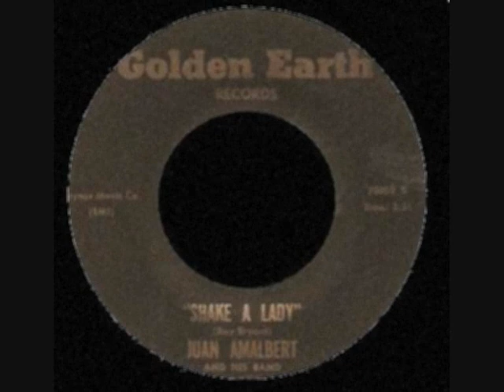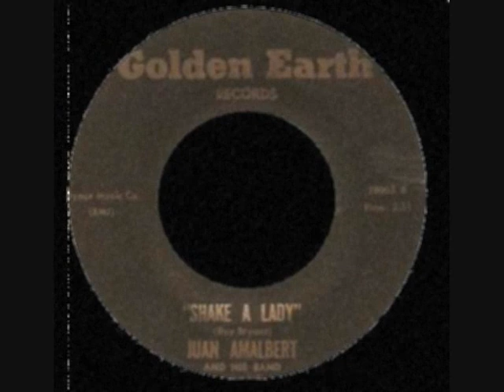Juan Amalbert - Shake A Lady